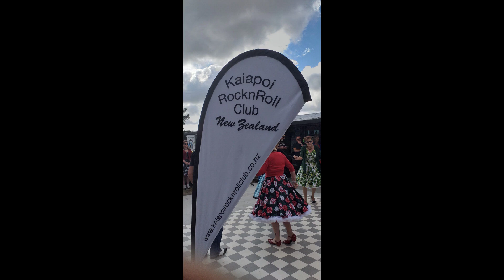Mac Just a T Hot Rod Breakfast Dec 2020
Mac Just a T, Xmas ,Christmas time, Hot Rods, Sunshine time, The Good,  Life, People, Coffee Time, T Buckets, Dress up, Fun Times,